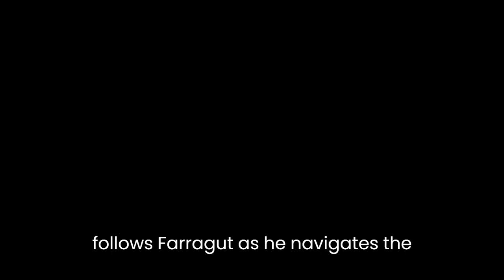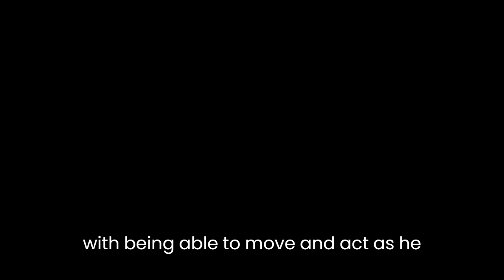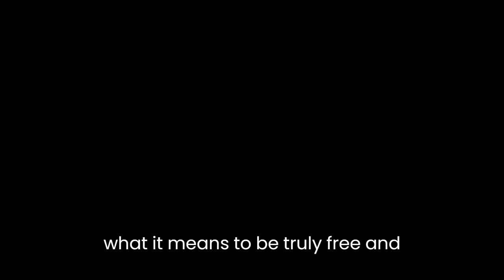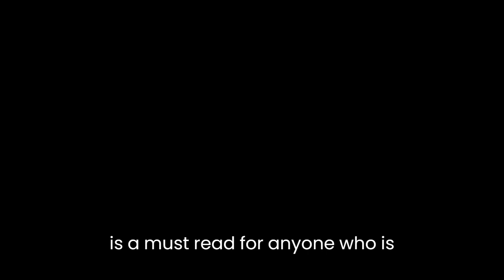"Falconer" By John Cheever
John Cheever’s novel "Falconer" is a powerful exploration of the human psyche that deals with the themes of isolation, addiction, and freedom. It was published in 1977 and tells the story of a man named Farragut, who is serving time in prison for murdering his brother. The novel follows Farragut as he navigates the complex relationships and inner turmoil that plague him in prison.One of the central themes of the novel is isolation. Farragut is cut off from the outside world, and he spends most of his time alone in his cell. This isolation has a profound effect on him, and he finds himself longing for human contact. He becomes fixated on his fellow inmates and the guards, and he forms a complex web of relationships with them. The novel explores the different ways in which people cope with isolation, and how it can affect their mental health.Another key theme in the novel is addiction. Farragut is addicted to heroin, and he struggles to overcome his dependency throughout the novel. His addiction is not just physical, but also emotional and psychological, and he finds it difficult to break free from the cycle of drug abuse. The novel examines the destructive power of addiction, and how it can consume a person’s entire life.The novel also explores the theme of freedom, both physical and mental. Farragut is confined to his cell, and he longs for the freedom that comes with being able to move and act as he pleases. However, his addiction and inner turmoil also act as a form of imprisonment, and he finds it difficult to break free from the mental and emotional chains that hold him back. The novel raises important questions about what it means to be truly free, and whether freedom is something that can be achieved or is simply an illusion.Cheever’s writing style is evocative and poetic, and he uses vivid imagery to bring the prison environment to life. The novel is filled with powerful descriptions of the prison yard, the cell block, and the characters who inhabit them. Cheever’s writing is also deeply psychological, and he delves into the inner thoughts and emotions of his characters with great skill. The novel is a complex and nuanced exploration of the human psyche, and it offers a fascinating glimpse into the minds of its characters.Overall, "Falconer" is a powerful and thought-provoking novel that explores some of the most fundamental questions about human nature. It is a novel about isolation, addiction, and freedom, and it offers a profound commentary on the human condition. Cheever’s writing is both beautiful and haunting, and his characters are complex and compelling. "Falconer" is a must-read for anyone who is interested in literature that deals with the darker aspects of the human experience.